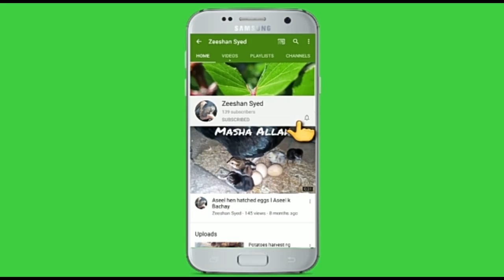How to Grow peanuts lمونگ پھلی